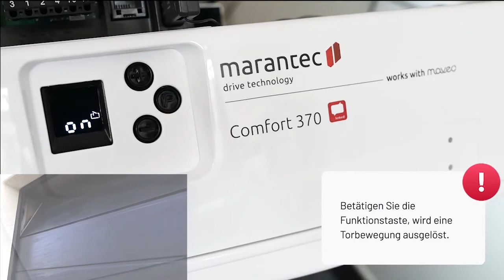Den ersten Handsender einlernen mit Multi-Bit | Marantec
In diesem Video sehen Sie, wie Sie den ersten Handsender mit Multi-Bit-Funksystem einlernen.
Wenn Sie einen weiteren Handsender gekauft haben oder nach Verlust eines Handsenders die Codierung geändert haben, müssen Sie ihn zunächst mit dem Antrieb verbinden, bevor Sie das Tor mit dem Handsender steuern können. Dazu wird der Handsender eingelernt – wie Sie das machen, erfahren Sie im folgenden Video.
Antworten auf Ihre Fragen rund um Antriebe und Zubehör finden Sie in unserem FAQ-Bereich und unseren Videos.

Antriebstechnik von Marantec - made in Germany
Seit 1957 entwickelt und produziert Marantec am Hauptsitz in Ostwestfalen technisch innovative Antriebs- und Steuerungssysteme sowie Zubehörprodukte für alle Arten von Toren: Garagentore, Dreh- und Schiebetore, Industrietore und Parkschranken.